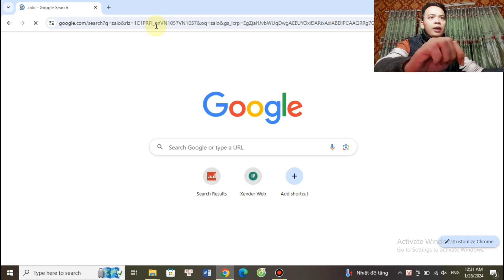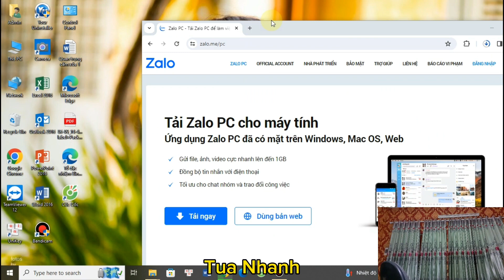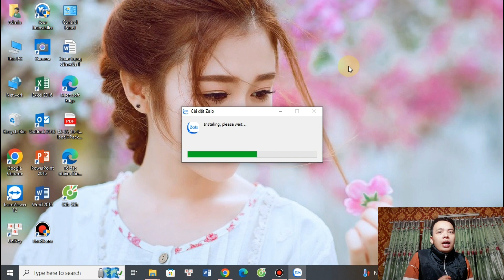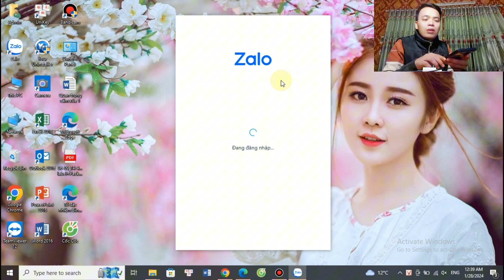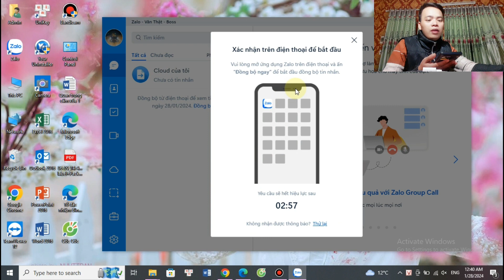Cách tải và cài đặt Zalo trên máy tính .